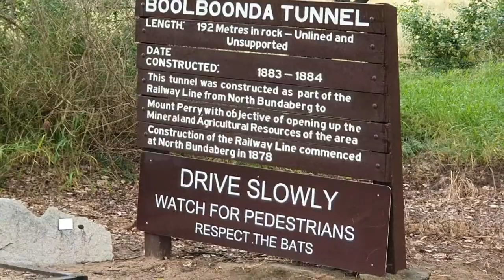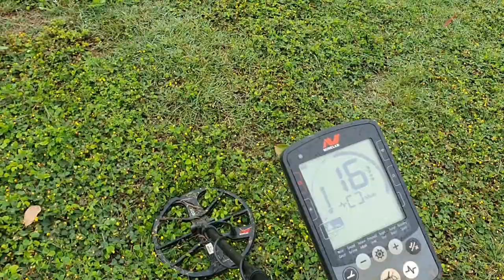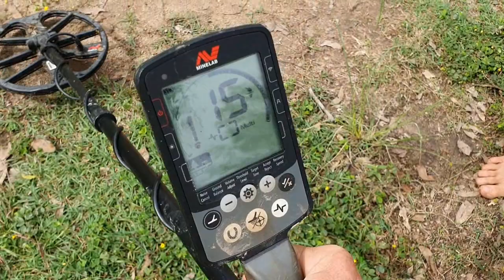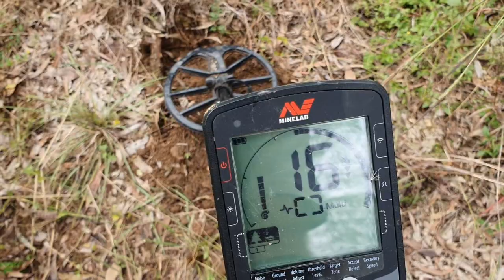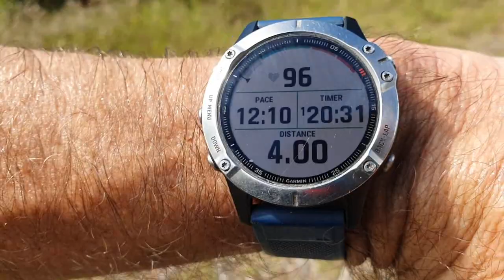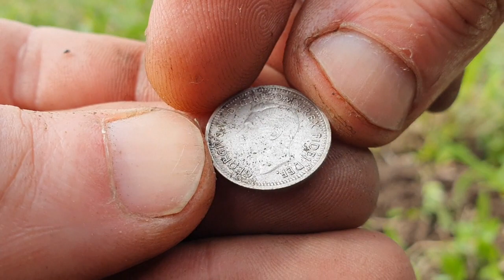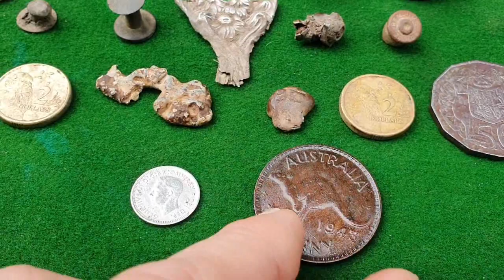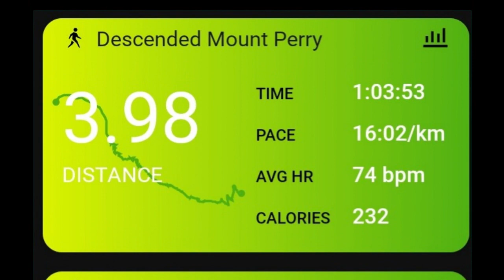Mick's Treasure Hunting Adventures #53 - Appreciating the Journey of Life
A good mate and I journey out to the Mount Perry area for a combined adventure of Camping, Exploring, Treasure Hunting and Mountain Climbing. It is always a great feeling to get out in amongst the fresh air and good vibes of Nature and seeing what can be discovered using my Minelab Equinox 800 detector.